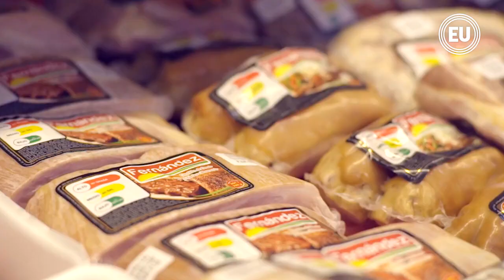Avícola Fernández inició sus actividades comerciales hace más de 20 años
Fundada por el empresario Eugenio Fernández, la empresa se dedica a la crianza, faena y comercialización de productos cárnicos.